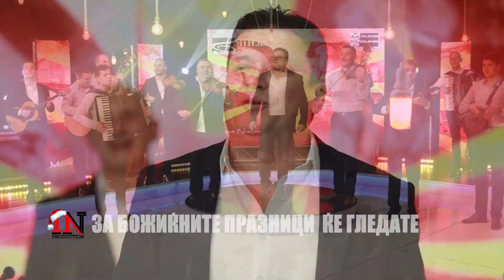Najava Bizikna emisija na INTV